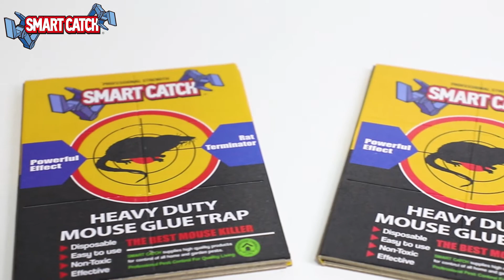Mouse Glue Board Sticky Glue Mouse Traps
sticky mouse traps, mouse glue traps.

Heavy Duty Rat, Snake Glue Traps is a no odorless, no-toxic, pesticide-free way to trap rats, snakes, and other rodents. As used by professional pest control technicians, these heavy-duty rat glue boards provide a highly effective method of rodents control.